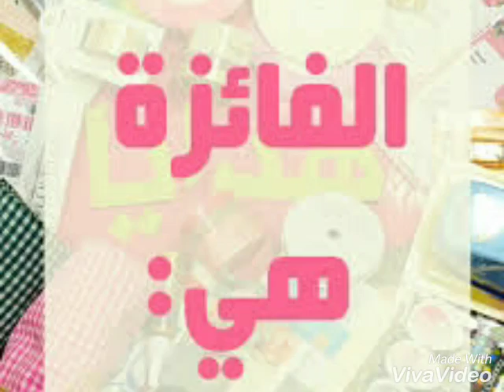الفائزة في مسابقة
الف مبروك الفائزة
ورمضان كريم
أن شاء الله اسوي مسابقة ثانية
لا تنسوا تدعمو قناتي بلايك 👍 وشير وسبسكرايب 😘
والفديو بعنوان الفائزة في مسابقة